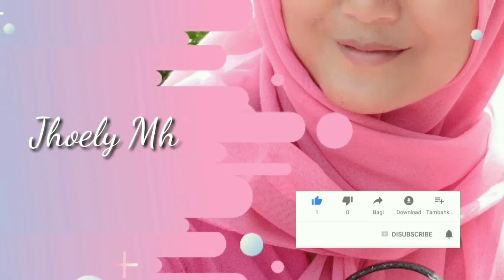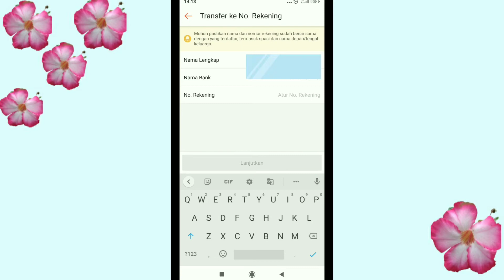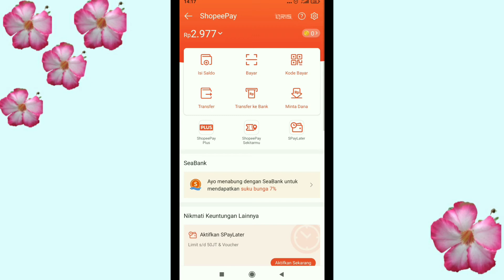Cara Mudah Transfer Uang Ke Semua Rekening Bank dari Shopeepay||Gratis Biaya Admin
Aswrwb,
Selamat datang di Channel Jhoely Mh.  Ada kabar baik nih, selain kamu bisa menggunakan shopeepay buat belanja, kamu juga bisa transfer ke semua rekening bank dengan bebas biaya admin alias gratis.  Biar egak penasaran, yuk simak aja tutorial nya dalam video aku "Cara mudah transfer uang ke semua rekening bank dari Shopeepay||Gratis biaya Admin ".  Semoga video kali bermanfaat.
Wswrwb.